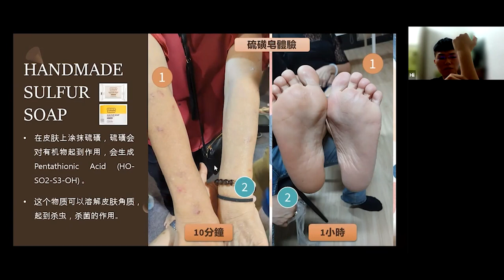GCOOP SUPER NEO Morning Meeting | 为什么我爱上硫磺皂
20220829 GCoop Super NEO Morning Meeting
Sulfur Soap 硫磺皂 by Hii